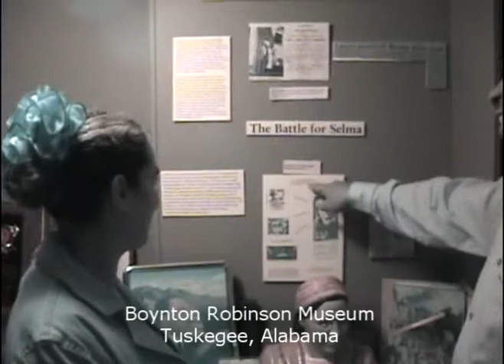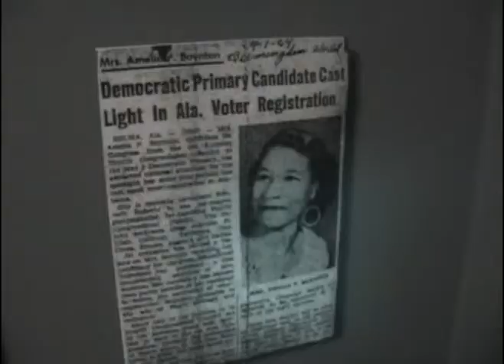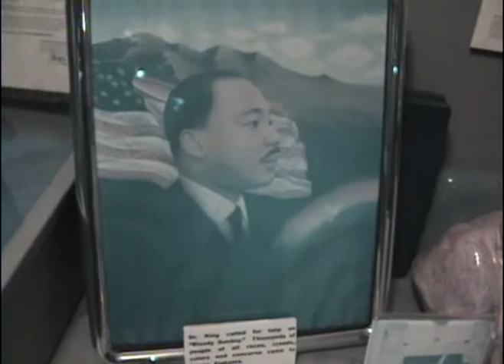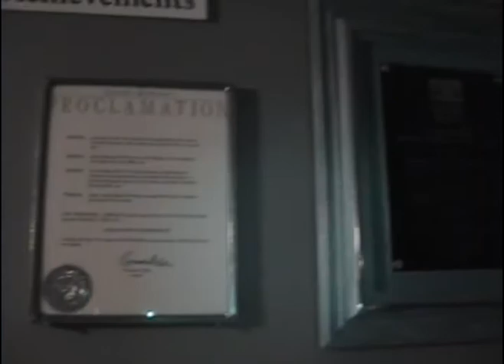NOI Brothers Tour Boynton Robinson Museum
Some Nation of Islam (NOI) Brothers and Mrs. Erica Henry, the wife of the late Rev. James Bevel visited the home of Mrs. Amelia Boynton Robinson and toured her in-home Museum. Their review of the Museum is interesting and powerful.